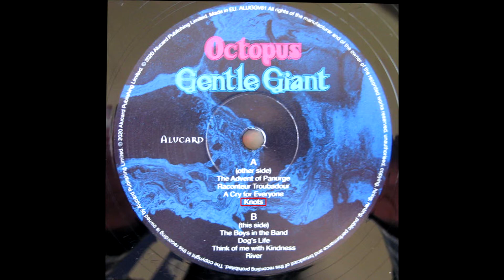Gentle Giant - Knots (2020 reissue)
From the 1972 album "Octopus" by British progressive rock band Gentle Giant.

2020 reissue, which is a remaster of the original mixes. Not the Steven Wilson remixes from 2015.